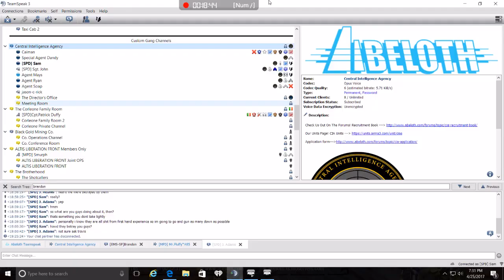Failed initiaton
Initial "stop" - 13:30 - All I have to say about this is We were moving away (albeit not fast, and he only said stop, nothing else so how am I supposed to know he had hostile intent? I didn't even SEE him when he said it.  Also my friend (who was gunned down) was unarmed and posed no threat to be shot

Scene of murder: 9:00 - 12:35

Fuad Masum Alt+F4-ing: 10:18 (Killed) 12:54 (disconnecting)

11:38: Me absolutely DOMING Trash